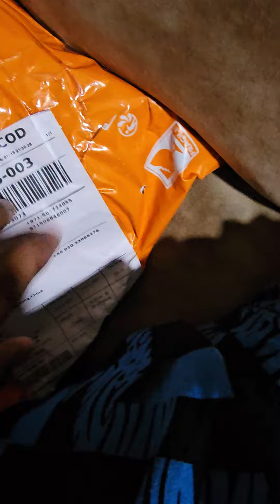Temu Haul 6